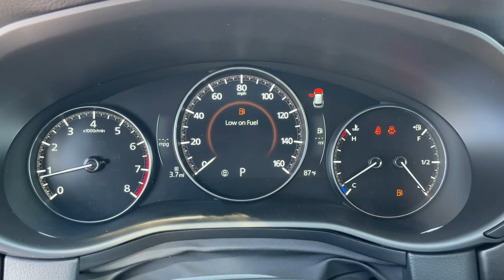2024 Mazda CX-50 2.5 S Premium Plus Package Riverside, Temecula, Loma Linda, Orange County, Cor...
New 2024 Mazda CX-50 2.5 S Premium Plus Package available at Cardinale Way Mazda Corona located in 2595 Wardlow Road, Corona, CA, 92882.
Stock#: M6542 - VIN#: 7MMVABEM0RN157411

CX-50

You're gonna love the  2024  Mazda CX-50. Enjoy the adventure in premium comfort when you're in this upscale, well-equipped CX-50. Pleasing to drive and ruggedly capable, its intuitive design, desirable safety and infotainment features, and first-rate cabin inspire you to make the most of every journey.  The following are some of this vehicles highlighted options: Apple Carplay®/Android Auto®, Head-Up Display, Heated/Cooled Front Seats, Keyless Entry, Moonroof, Heated Driver Seat, Satellite Radio, Power Liftgate, Heated Mirrors, Back-Up Camera. Tastefully refined yet boldly capable -- that's the  CX-50. See for yourself when you take it out for a test drive. Our professional staff looks forward to giving you excellent service!